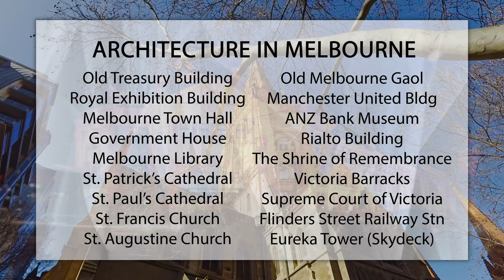The ULTIMATE Travel Guide to Melbourne Australia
Melbourne is one of the world's greatest cities and yes, one of its most liveable. It is also one of the world's best travel destinations and it offers the visitor an amazing number of attractions. This video details how to get around the city, where to eat, where to stay, where to get great coffee (many consider Melbourne the greatest coffee city on earth!), what there is to do and see in the city and the best day trips outside of Melbourne.

More videos about Melbourne and Australia (and New Zealand) coming soon.  Thanks!

I admit to having a bias about Melbourne as I was born here and spent the first 11 years of my life in the City.  I visit often and know the city like the back of my hand (although I do admit to having a hard time keeping up with the many changes in Melbourne over the years).

Some of the many attractions discussed in this video include the Queen Victoria Market, Sporting Events (tennis, Formula 1, cricket and the magnificent Aussie Rules Football), the Melbourne Zoo and Sealife, art and architecture and the famous Melbourne parks. The attractions outside of the city include the Great Ocean Road, the Mornington Peninsula, Phillip Island (the Penguin Parade), Puffing Billy and the Healesville Sanctuary.

More about Melbourne:
Melbourne, Australia, stands as a vibrant and captivating destination that seamlessly blends urban sophistication with a relaxed cultural charm. Renowned for its diverse culinary scene, thriving arts and music culture, and stunning architecture, Melbourne offers a rich tapestry of experiences that make it an irresistible city to visit.

One of Melbourne's most distinctive features is its reputation as a food lover's paradise. The city boasts an eclectic array of dining options, ranging from trendy cafes serving up artisanal coffee and breakfast delights to upscale restaurants offering innovative global cuisine. Wander through bustling food markets like Queen Victoria Market, where fresh produce, local delicacies, and international flavors converge. The city's multicultural population is reflected in its dining offerings, ensuring that every palate is catered to.

Melbourne's artistic spirit is palpable, with a thriving arts scene that embraces both traditional and contemporary forms. The iconic National Gallery of Victoria showcases an extensive collection of art spanning centuries and continents, while the street art scene in neighborhoods like Fitzroy and Collingwood transforms the city's walls into open-air galleries. The Melbourne Arts Precinct, anchored by the Arts Centre Melbourne and the Australian Centre for Contemporary Art, serves as a hub for theatrical performances, concerts, exhibitions, and other cultural events.

Sporting enthusiasts will find Melbourne to be a haven as well. The city is synonymous with major international sporting events, such as the Australian Open, one of the Grand Slam tennis tournaments. The Melbourne Cricket Ground (MCG) holds a revered place in the hearts of sports fans and hosts cricket matches, Australian Rules Football games, and concerts. The passion for sports is deeply ingrained in the local culture, making attending a live event an exhilarating experience.

Melbourne's design and architecture contribute to its unique appeal. The city seamlessly integrates historic landmarks with contemporary structures. The Royal Exhibition Building and Carlton Gardens, a UNESCO World Heritage Site, showcases stunning 19th-century architecture. On the other hand, Federation Square's bold and modern design has become a meeting point and cultural hub. The city's blend of old and new provides an intriguing visual landscape for exploration.

Beyond its urban offerings, Melbourne serves as a gateway to natural beauty. Just a short drive away, the Great Ocean Road unveils breathtaking coastal vistas and iconic rock formations like the Twelve Apostles. Yarra Valley, renowned for its wineries and lush landscapes, offers a relaxing retreat for wine enthusiasts and nature lovers alike.

メルボルンは世界で最も偉大な都市の 1 つであり、そう、最も住みやすい都市の 1 つです。世界有数の旅行先でもあり、訪問者に多くの魅力を与えてくれます。このビデオでは、市内の移動方法、どこで食事をするか、どこに滞在するか、どこでおいしいコーヒーを飲めるか、市内で何をするか、何を見るか、そしてメルボルン郊外での最高の日帰り旅行について詳しく説明します。

墨爾本是世界上最偉大的城市之一，是的，也是最宜居的城市之一。它也是世界上最棒的旅遊目的地之一，為遊客提供了很多東西。該視頻詳細介紹瞭如何遊覽這座城市、在哪裡吃飯、在哪裡住宿、在哪裡喝美味的咖啡、城裡有什麼可做的和可看的，以及墨爾本以外的最佳一日遊。